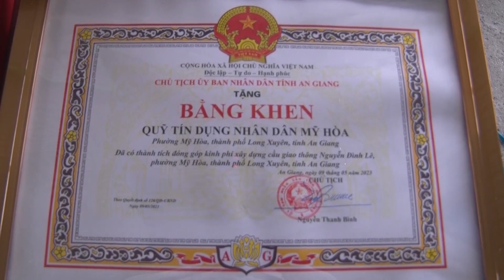Lễ khánh thành cầu Nguyễn Đình Lê, phường Mỹ Hòa, tp.Long Xuyên | ATV Tin tức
Cầu Nguyễn Đình Lê được xây dựng mới có tổng chiều dài 26 mét, bề rộng mặt cầu 4,5 mét, kết cấu bê tông cốt thép, tải trọng trên 2 tấn, đảm bảo độ thông thuyền là 4,1 mét, với tổng kinh phí xây dựng trên 625 triệu đồng. Trong đó, Qũy tín dụng Mỹ Hòa hỗ trợ 350 triệu đồng, phần còn lại do nhân dân đóng góp kinh phí và ngày công lao động. Đây là công trình có ý nghĩa hết sức thiết thực, thể hiện sự chung sức chung lòng của chính quyền địa phương và nhân dân trên địa bàn. Cầu Nguyễn Đình Lê sau khi hoàn thành không chỉ tạo điều kiện thuận lợi cho việc đi lại mà còn tạo sự thuận lợi trong việc giao thương vận chuyển hàng hóa, sản xuất nông nghiệp, góp phần thúc đẩy phát triển kinh tế cho người dân trong và ngoài khu vực.
Dịp này, có 01 tập thể được nhận bằng khen của UBND tỉnh; 01 cá nhân được nhận giấy khen của UBND thành phố Long Xuyên; 4 tập thể và 22 cá nhân nhận khen thưởng của UBND phường Mỹ Hoà đã có đóng góp kinh phí và tham gia xây dựng Cầu Nguyễn Đình Lê, phường Mỹ Hòa trong thời gian qua./.